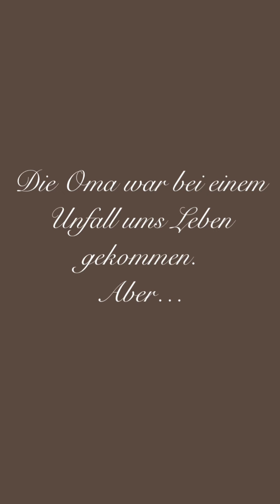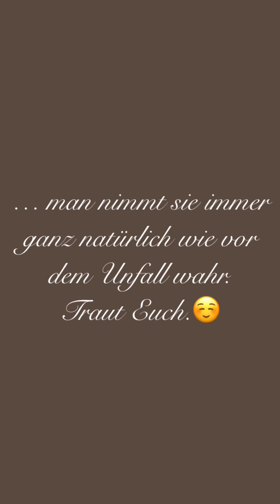Geistführer und Jenseitskontakt mit Annett Möller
Du willst deinen Geistführer treffen? Jenseitskontakt mit Hypnose durch Annett Möller

Unfall, Suizid oder plötzlicher Tod.
Ein zu schneller Abschied, der am Körper des Verstorbenen meist schwierig ist. Kenn ich zu genüge als Bestatterin. Da muss auch manchmal ganz schön hergerichtet werden, wenn es geht.
Wie schön ist es dann, einfach mit der Seele zu kommunizieren?
Worte zu sagen, die noch unbedingt gesagt werden müssen? Eine Umarmung gefällig?

Gern doch. Schreib mir unter